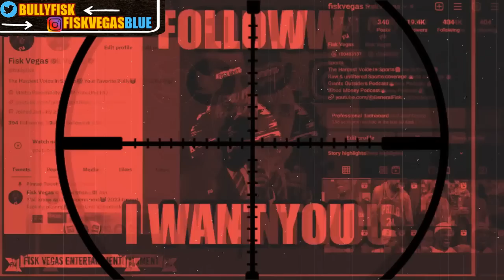💥49ers players clown Daniel Jones "scared! Not worth money" He better than Purdy💯 NY Giants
San Francisco 49ers players clown New York Giants QB Daniel Jones "He's scared! Not worth the money" He better than Brock Purdy!!!